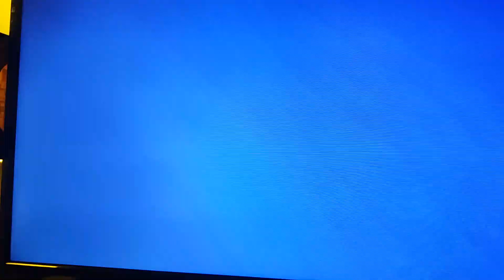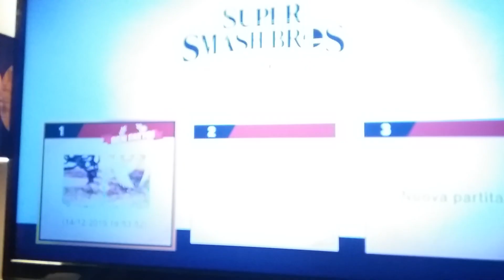Max,cespuglio e mario salvano il mondo ecco a voi il VERO finale di super smash bros